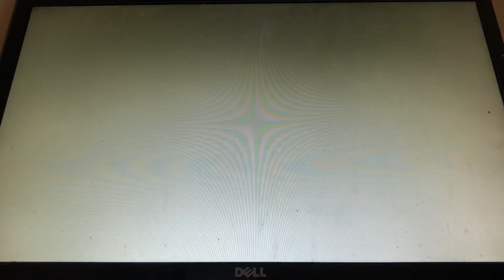Hatsune Miku: Project DIVA F 2nd - Just Be Friends (Easy)